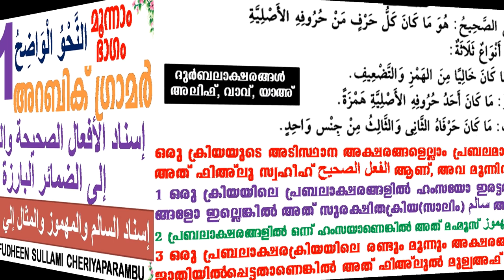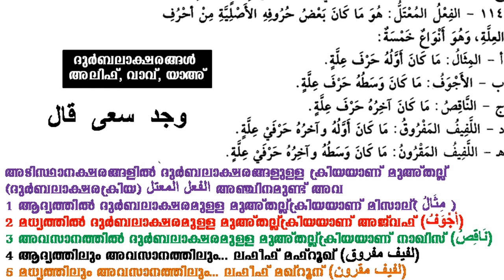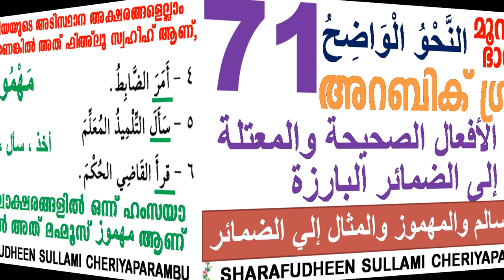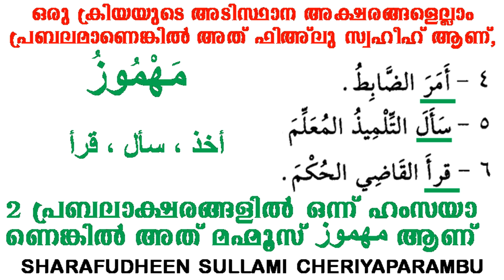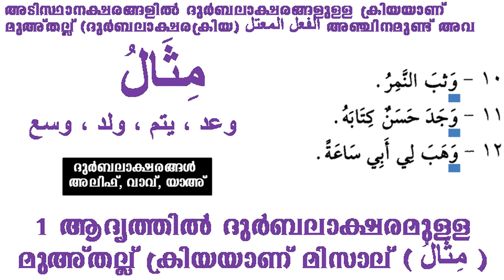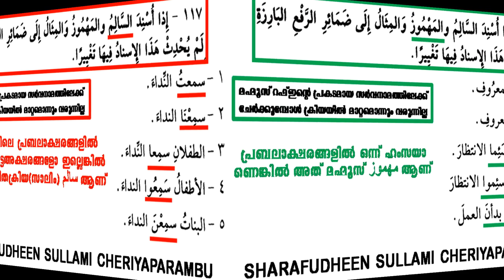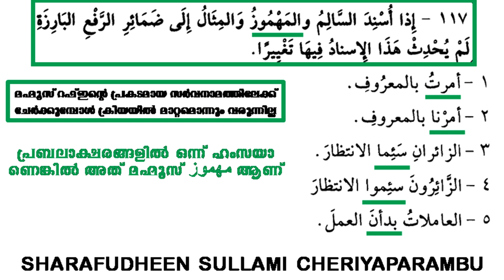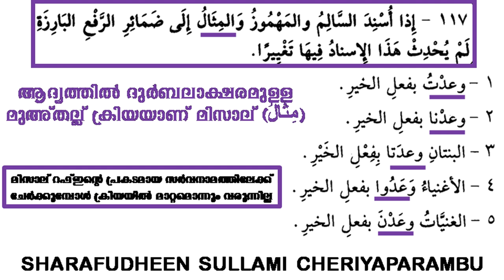ARABIC GRAMMAR LESSON 71 (إسناد الأفعال الصحيحة والمعتلة إلى الضمائر الرفع البارزة) BY SHARAFUDEEN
ARABIC GRAMMAR LESSON 71 (إسناد الأفعال الصحيحة والمعتلة إلى الضمائر الرفع البارزة) BY SHARAFUDEEN SULLAMI CHERIYAPARAMBU, ARABIC GRAMMAR MADE EASY